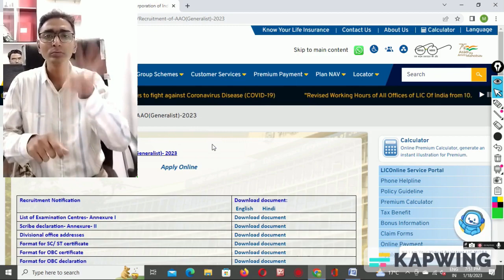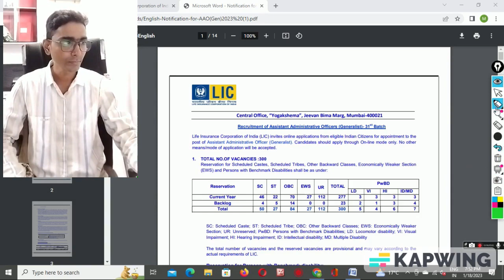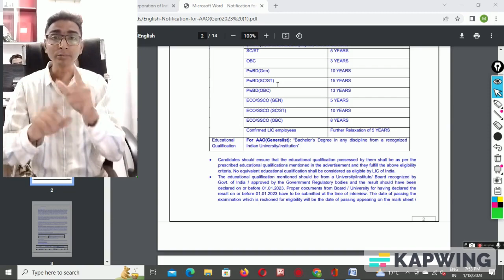LIC AAO Recruitment 2023II